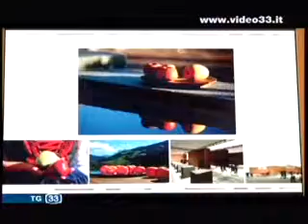Festival del Gusto